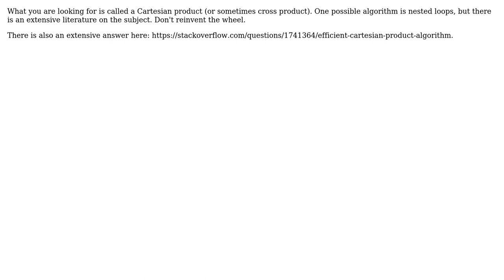Software Engineering: Find possible variations of one item out of multiple baskets.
With thanks & praise to God, and with thanks to the many people who have made this project possible! | Content (except music & images) licensed under CC BY-SA | Music | Images & others | With thanks to user tugberk user Jan Doggen user david.pfx and the Stack Exchange Network Trademarks are property of their respective owners. You are responsible for your own actions.